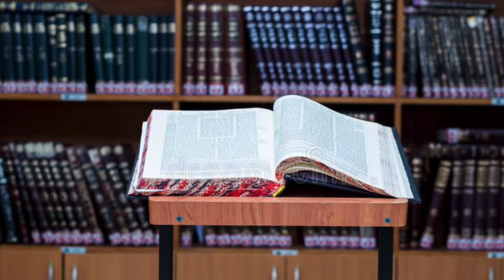Parasha Acharei Mot (Russian) Rav Eliyahu Gadaev 5784￼